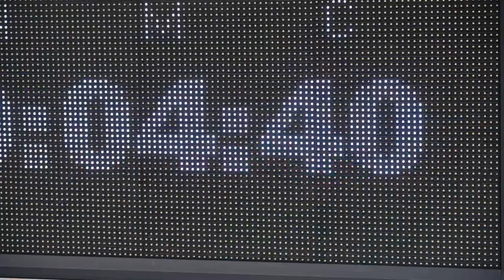Эстафета огня международных игр «Дети Азии» стартовала из Владивостока.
Во Владивостоке проводили автоколонну для эстафеты огня седьмых Международных спортивных игр «Дети Азии». Первым ее принимает Большой Камень.